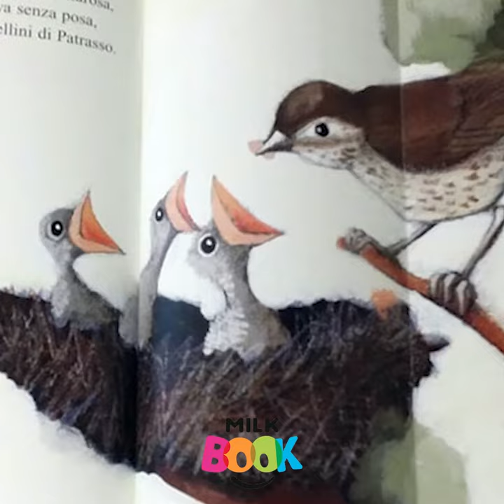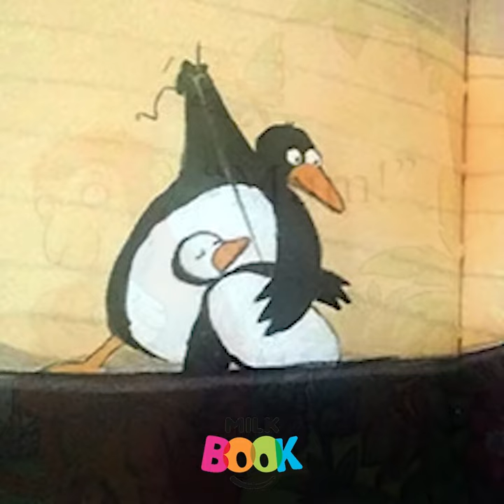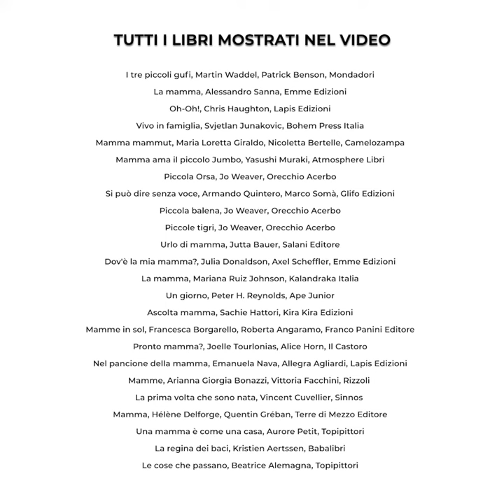La mamma in alcuni bellissimi libri per bambini selezionati da Milkbook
La mamma compare ed è soggetto di riferimento in molti libri per bambini. In questo video ne abbiamo scelti alcuni, fra i nostri preferiti, che ci hanno conquistato per la forza delle immagini o per il significato espresso dal testo. Albi illustrati di nuova produzione o di qualche anno fa in cui la figura della mamma è forte e importante.

L’elenco dei libri presentati nel booktrailer:

I tre piccoli gufi, Martin Waddel, Patrick Benson, Mondadori
La mamma, Alessandro Sanna, Emme Edizioni
Oh-Oh!, Chris Haughton, Lapis Edizioni
Vivo in famiglia, Svjetlan Junakovic, Bohem Press Italia
Mamma mammut, Maria Loretta Giraldo, Nicoletta Bertelle, Camelozampa
Mamma ama il piccolo Jumbo, Yasushi Muraki, Atmosphere Libri
Piccola Orsa, Jo Weaver, Orecchio Acerbo
Si può dire senza voce, Armando Quintero, Marco Somà, Glifo Edizioni
Piccola balena, Jo Weaver, Orecchio Acerbo
Piccole tigri, Jo Weaver, Orecchio Acerbo
Urlo di mamma, Jutta Bauer, Salani Editore
Dov'è la mia mamma?, Julia Donaldson, Axel Scheffler, Emme Edizioni
La mamma, Mariana Ruiz Johnson, Kalandraka Italia
Un giorno, Peter H. Reynolds, Ape Junior
Ascolta mamma, Sachie Hattori, Kira Kira Edizioni
Mamme in sol, Francesca Borgarello, Roberta Angaramo, Franco Panini Editore
Pronto mamma?, Joelle Tourlonias, Alice Horn, Il Castoro
Nel pancione della mamma, Emanuela Nava, Allegra Agliardi, Lapis Edizioni
Mamme, Arianna Giorgia Bonazzi, Vittoria Facchini, Rizzoli
La prima volta che sono nata, Vincent Cuvellier, Sinnos
Mamma, Hélène Delforge, Quentin Gréban, Terre di Mezzo Editore
Una mamma è come una casa, Aurore Petit, Topipittori
La regina dei baci, Kristien Aertssen, Babalibri
Le cose che passano, Beatrice Alemagna, Topipittori

Ti è piaciuto il video? Metti il tuo like e condividilo con i tuoi amici!

Scarica la Guida Gratuita "Leggere ai bambini", un pdf gratuito con oltre 200 titoli di qualità suggeriti, che ti aiuteranno a orientarti nel labirinto dei libri per bambini:

Sei un appassionato di libri per bambini e ragazzi? Ami la lettura ad alta voce ai bambini e vorresti saperne di più?